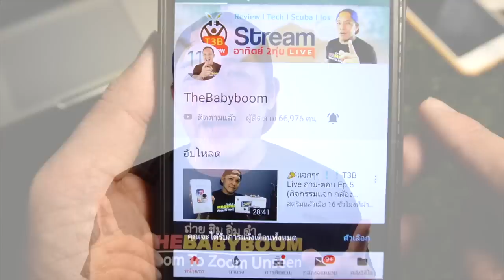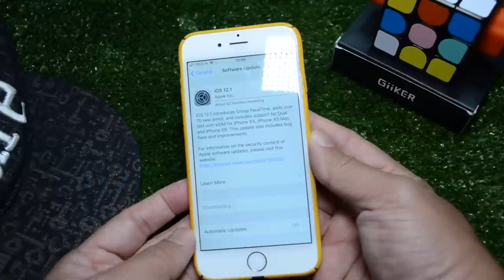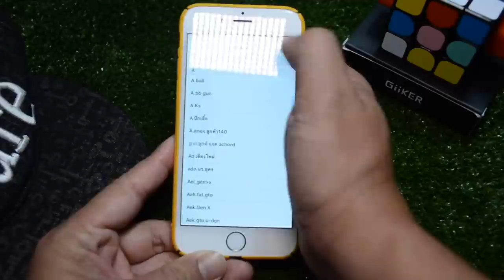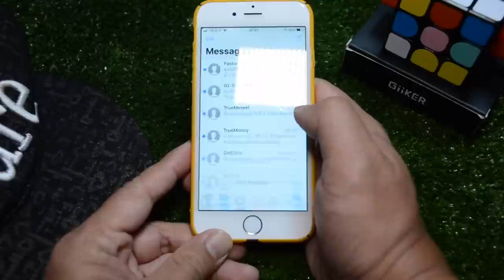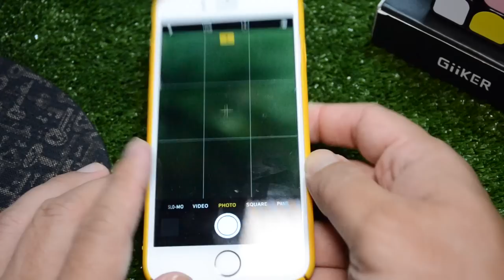ios12.1 update บน iPhone6 เป็นไงบ้าง by T3B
หลังทดสอบรู้สึกช้าลงเล็กน้อย การเปิด App ช้าลงบ้างแต่ไม่มาก มีอีโมจิเพิ่มมา และสามารถ face time กลุ่มได้